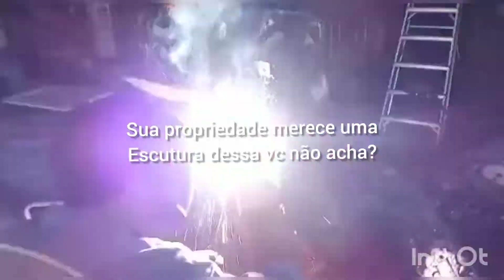touro feito com sucata de ferro velho.